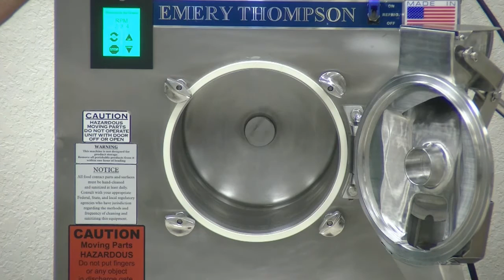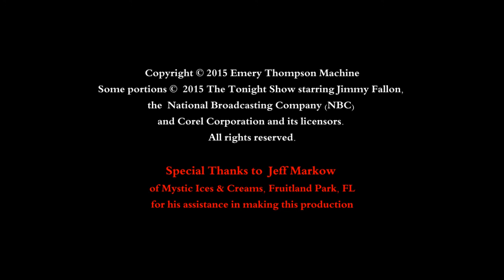Make It Fresh! Seminar August 5, 2015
Learn how to make Coconut Gelato, Banana Cream Ice and Mango Italian Ice on the Emery Thompson line of World's Best Batch Freezers! Also in this episode: Jeff Markow; new Emery Thompson employees announced; meet the staff!; and a special farewell.